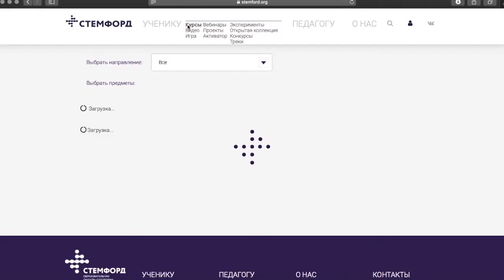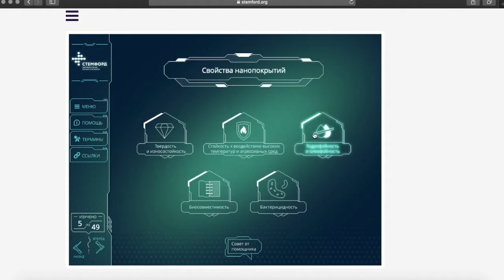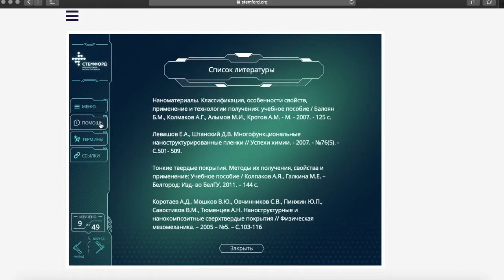3 Что такое курсы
3  Что такое курсы